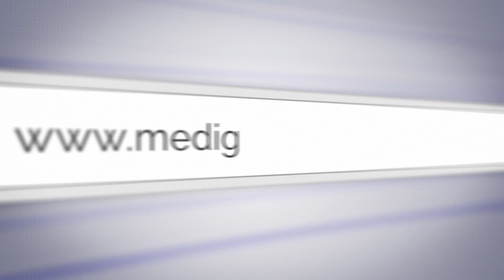Everything About Gynecomastia Surgery (Male Boobs) | Male Breast Reduction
When there is an excess production of the hormone estrogen and progesterone in men it can lead to enlarged breasts. Listen to our expert Dr. Richie Gupta talk about the Gynecomastia procedure (Male Breast Reduction), when it is required, and what to expect from the procedure.
MediGence has a network of internationally accredited hospitals where you can undergo Gynecomastia at reasonable costs.